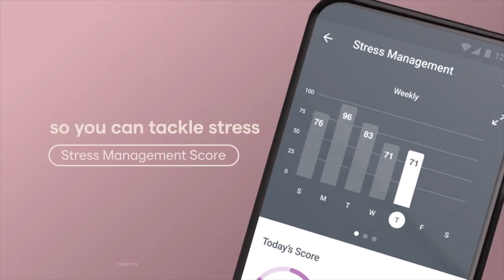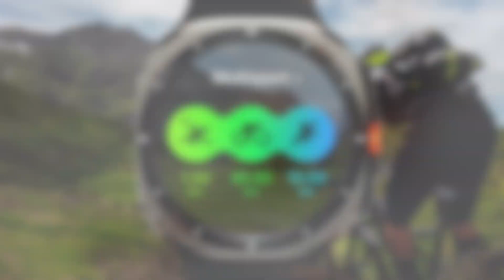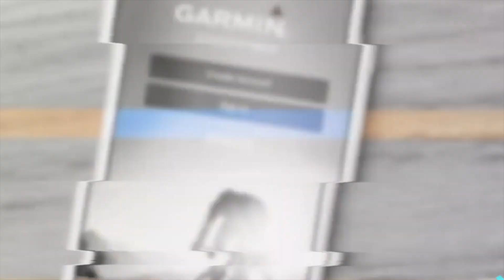CES 2025 Wearables Preview: What's Next in Tech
Every January, Las Vegas becomes the world’s stage for innovation as CES takes over the city. Known as the Consumer Electronics Show, it’s been showcasing groundbreaking technology since 1967. More than five decades later, it remains the go-to event for the future of tech.

Note: some of the images/pictures shown in the video belong to the respected owners and not me. I am not the owner of all pictures showed in the video.